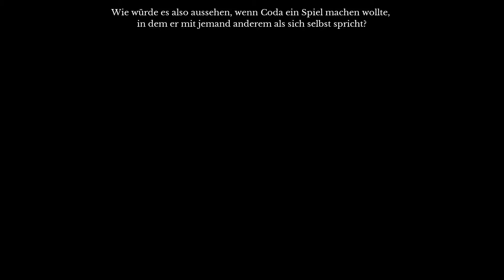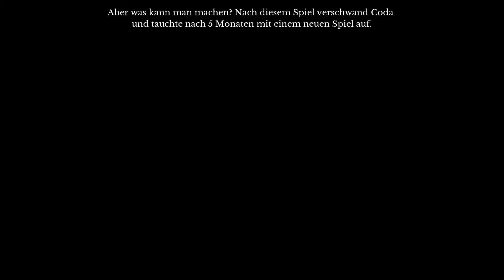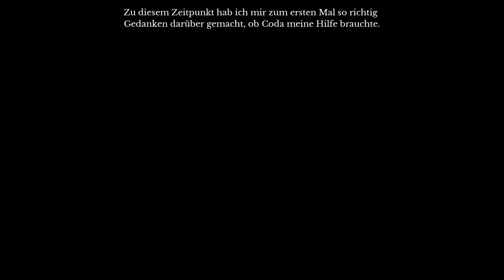The Beginners Guide - August 2009 - Juni 2010 (German Dub)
Bitte verzeiht wenn einiges nicht ganz passt, ein paar Kleinigkeiten am Text musste ich auch anpassen.

Gesprochen von kleinespika

Schnitt by kleinespika.

Vielen Dank an die Unterstützer!

Fipoki, speetneet (2x)